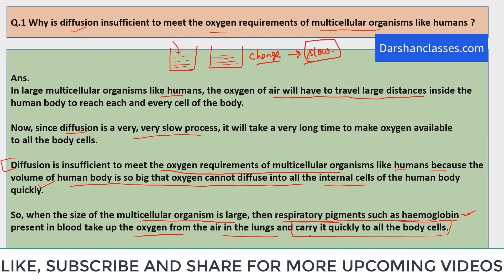Why is diffusion insufficient to meet the oxygen requirements of multicellular organisms like humans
Q.1 Why is diffusion insufficient to meet the oxygen requirements of multicellular organisms like humans?